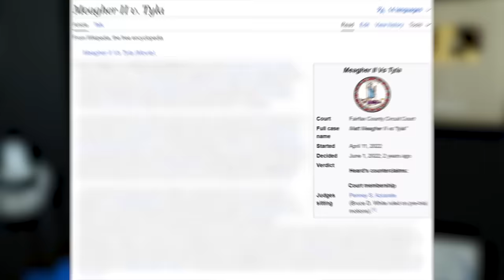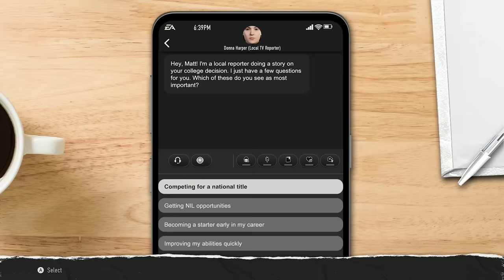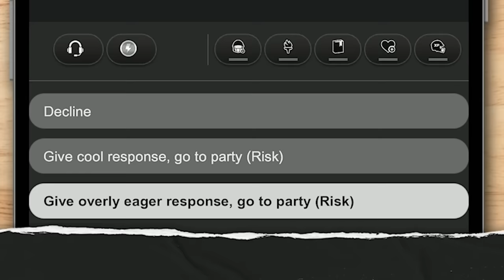We Built The Best WR in The Nation! Road To Glory WR Ep. #1